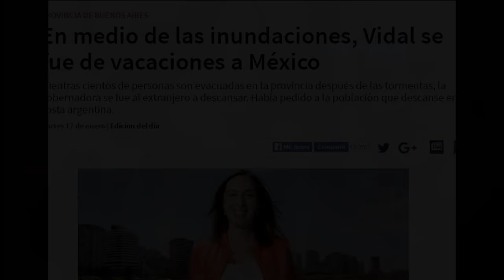Vidal Vs. Vidal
VidalVsVidal Nuestro "Clip" de LaMañana hecho video. Maria Eugenia Vidal, critico hasta el cansancio cuando Scioli era Gobernador y estaba de viaje por una prótesis cuando se inundo la provincia. Ahora ella, con el norte de la provincia inundada, se tomo vacaciones porque tuvo un año dificil.